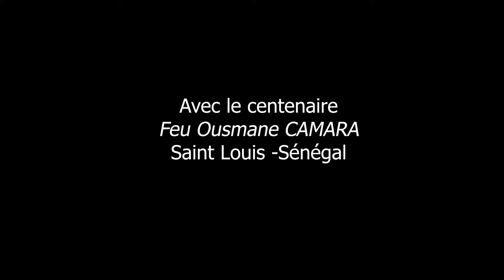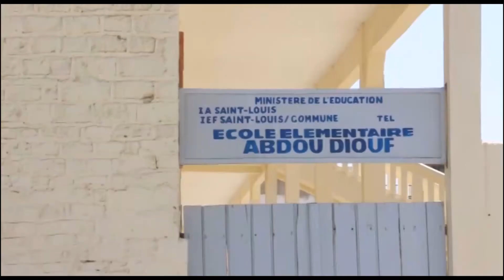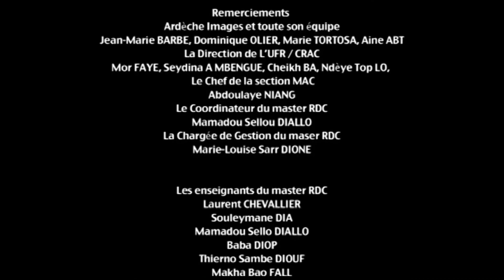F009 - JE T'APPORTE MON AME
Réalisation : Sekou Oumar Sidibe dit inspecteur_rock du commissariat_de_tampy
Production : NAFADOU
Pays : Burkina Faso